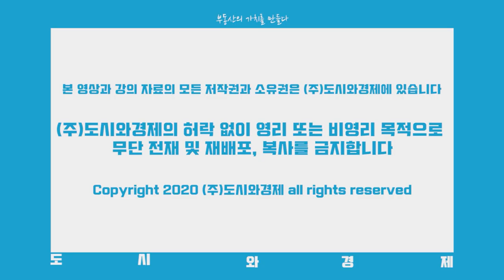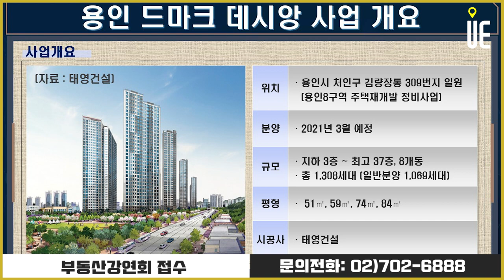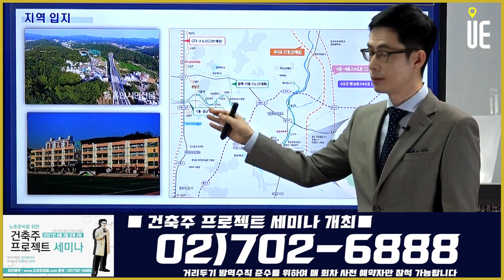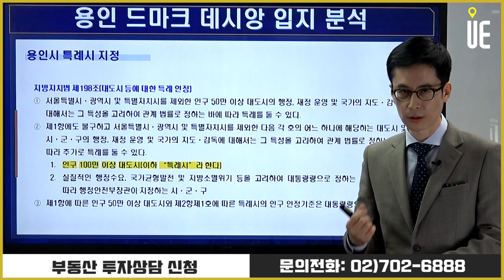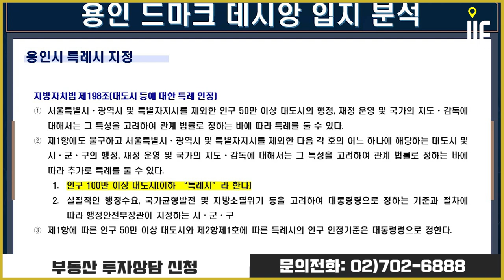용인시 새아파트 희소성 부각!! 대단지 프리미엄 '용인 드마크 데시앙' 입지분석 [도시와경제 분양진단/주용남 소장]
경기도 용인시 노후주택이 많은 지역 중 한 곳
[부동산114 자료]
용인시 노후 비율은 77.73%로 경기 평균 노후 비율 74%
처인구 아파트 단지 규모
총 105개 아파트 단지 중 1000가구 이상의 대규모 단지 5개 단지 불과
300가구 미만의 소규모 단지가 57개로 가장 많이 분포

▶【오후 5시】
■ 어반스토리 ■
▶【특집편성】
■ 도시와경제 브이로그 ■
▶【대중없음】

용인드마크데시앙 용인8구역 힐스테이트둔전 구성역 GTX-A#아파트분양#아파트청약